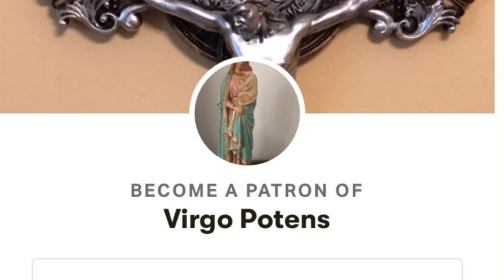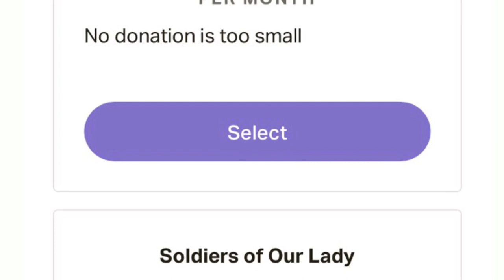Candlemas and Tradition Resurrected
How old is the Church’s tradition of celebrating  the Purification of the Blessed Virgin? What did the Jewish purification law command?  Why did Immaculate Mary participate in the Jewish purification law? Was it becoming that Mary should observe these laws? Did seeking this external rite of purification risk failing in respect due to her virginity or the honor of her divine Son? What is the meaning of the names of the cities of Bethlehem, Nazareth and Jerusalem? What is the significance of the presentation of Jesus in the Temple? What do candles have to to with the purification of the Blessed Virgin and the presentation of Jesus in the Temple? Has there been an effort to destroy the exterior rites and practices of Catholic tradition? What can priests do to counter the war on tradition?